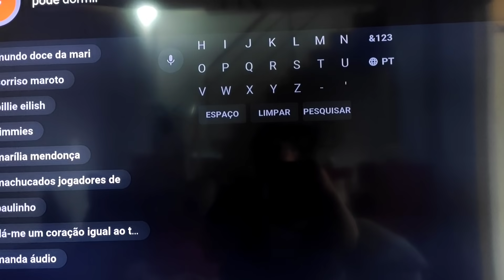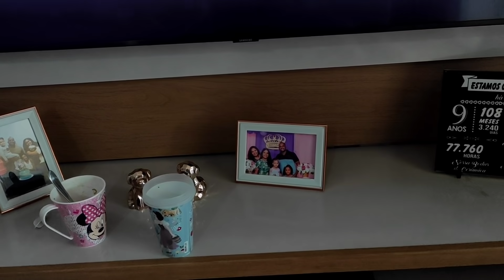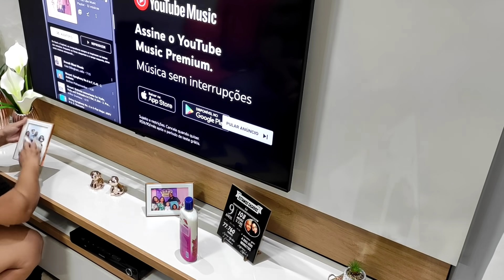Arrumando a casa Após o Natal / Fazendo Almoço / Pedro veio me visitar